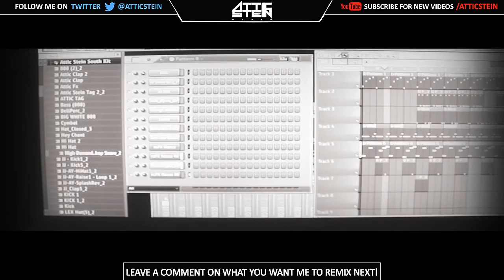ATTIC STEIN - BEAT MAKING VIDEO